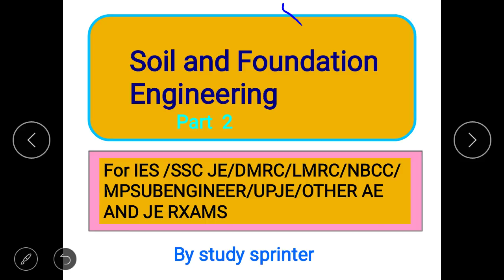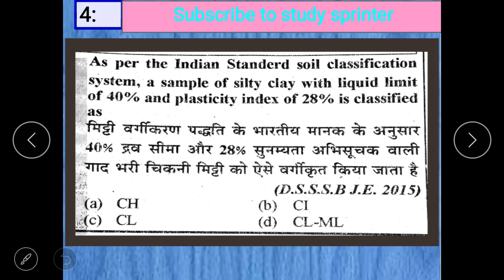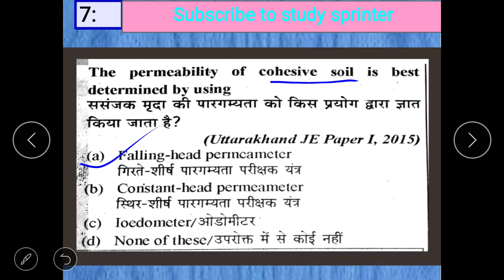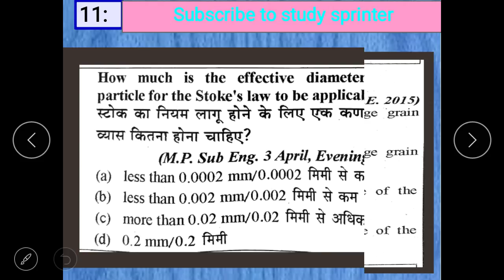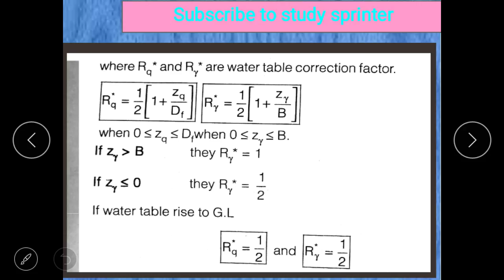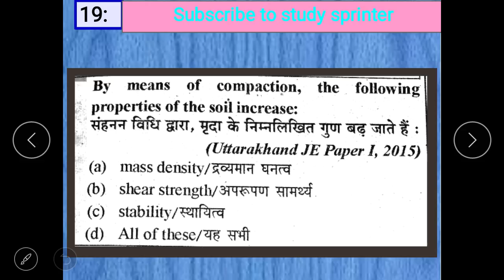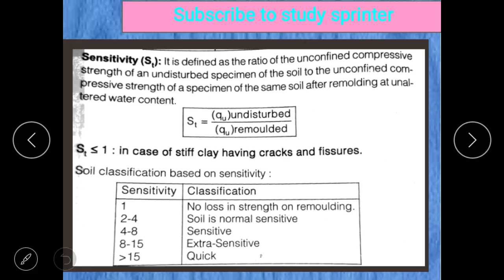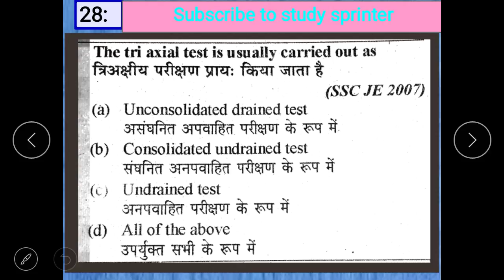Soil and Foundation Engineering part2||SSC JE|RPSC AEN|BPSC AE|NBCC|IES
This video is very important for SSC JE /IES/PSUs/Uppcl AE and JE/Upsssc JE/Mpvyapam JE /Rajasthan JEN/All other AE and JE exams in India.

This video is Best viewed for Android phones/ Desktops/Laptops.We welcomes your all valuable comments and feedbacks so please do comments in comment section